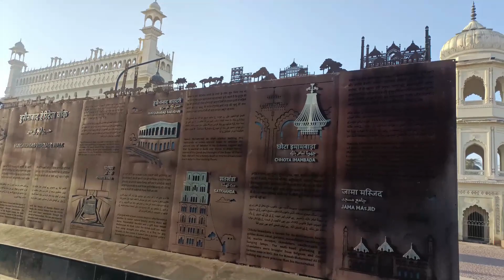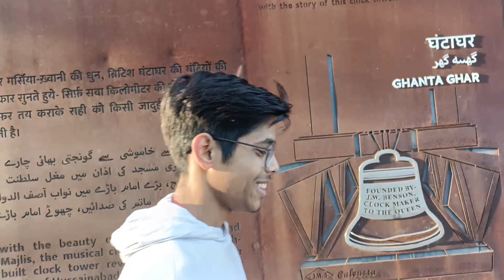Clock tower pe masti 😁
hope you enjoy this video very much funny way 😂